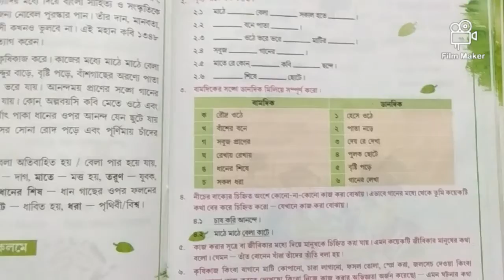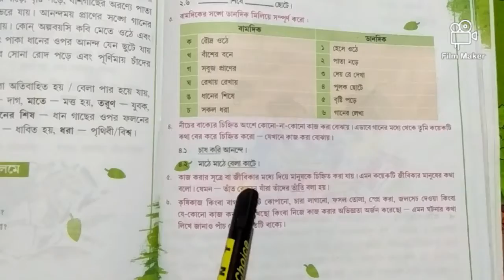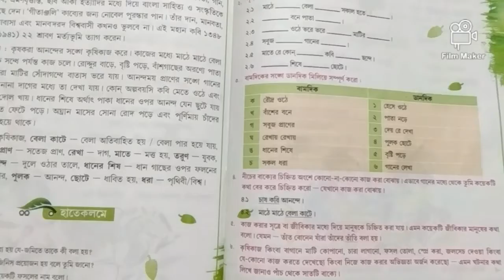আমরা চাষ করি আনন্দে